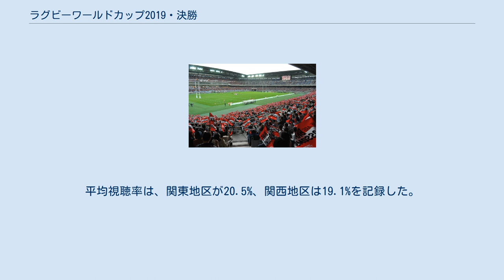ラグビーワールドカップ2019・決勝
ラグビーワールドカップ2019・決勝は、11月2日に神奈川県横浜市港北区の横浜国際総合競技場で行われた、第9回目のラグビーワールドカップの決勝である。
試合開始は日本時間午後6時。
 2003年大会以来2度目の優勝を目指すイングランドと2007年大会以来3度目の優勝を目指す南アフリカが決勝に進出。
両者のW杯での対戦は2007年決勝以来となる。
 自国開催の前回大会でプールステージ敗退となり、前ラグビー日本代表ヘッドコーチエディー・ジョーンズを招聘したイングランドは、プールCでトンガ、アメリカ合衆国、アルゼンチンにいずれも4トライ以上のボーナスポイントを獲得して勝利し、最終戦を残して決勝トーナメントへの進出を決める。
プール戦最終戦となる予定だったフランス戦は東日本台風の影響により中止となり（規定上0-0の引き分け扱い）、プールCを首位で通過する。
 準々決勝ではオーストラリアに一時1点差にまで詰め寄られるもペナルティキック3本と1トライを挙げて逃げ切って勝利、準決勝では3連覇を目指すニュージーランド（オールブラックス）をパワーで圧倒し、3大会ぶりに決勝に進出した。
なお準決勝でウィリー・ハインツは怪我のため、決勝ではスクラムハーフのベン・スペンサー（サラセンズ）が追加召集された。
 南アフリカは初戦のニュージーランド戦に敗れるも、ナミビア・カナダ・イタリアにいずれも4トライ以上のボーナスポイントを獲得して3連勝し準々決勝への進出を決める。
 準々決勝では前回大会で敗北を喫した日本をノートライで押さえ込んで快勝、準決勝ではウェールズとの激闘を最終盤のペナルティキックで突き放し、こちらも3大会ぶりの決勝進出を決めた。
 決勝には、ワールドラグビー会長ビル・ボーモント、大会名誉総裁の秋篠宮文仁親王・同妃紀子、安倍晋三内閣総理大臣、ラグビー・フットボール・ユニオンパトロンヘンリー王子、シリル・ラマポーザ南アフリカ共和国大統領が来場した。
 試合終了後の閉会式および表彰式では、リーチ・マイケルとリッチー・マコウによって運ばれたウェブ・エリス・カップが秋篠宮文仁親王からシヤ・コリシキャプテンに授与された。
その後、2023年大会につなぐハンドオーバーのビデオが公開された。
 日本では地上波で日本テレビが生中継を担当し、11月2日17:30 - 20:31（35分延長）に放送。
解説は大畑大介と齊藤祐也、実況は蛯原哲アナ。
平均視聴率は、関東地区が20.5%、関西地区は19.1%を記録した。
またJ SPORTS、NHK BS1でも放送された。